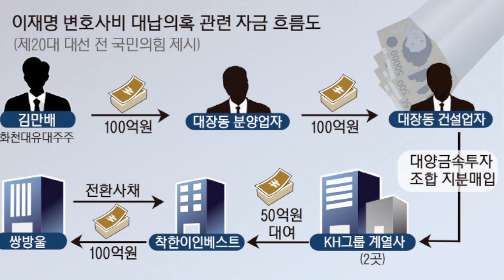이재명,조계종 종무원장앞에서 망신살!중앙일보-감정숙옷값 밝힐 신의 한수!김문수,정책보좌관에 박종철사건 연루자 파격기용-현재는 택시운전사!변호사비 대납의혹 배상윤 측근5명 구속!